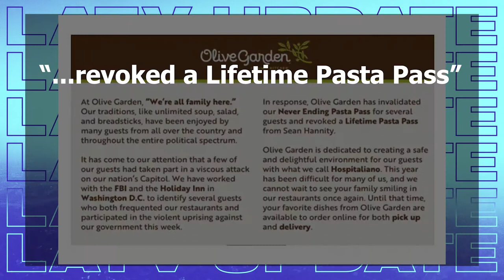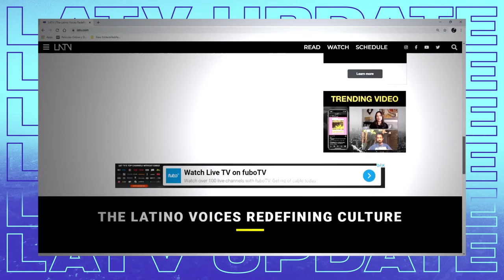Tierra's Rudy Salas Passes, Neoperreo, and More | LATV Update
- Twitter bans the President.
- Reggaeton subgenre Neoperreo takes over.
- Chicano music legend Rudy Salas passes at age 71.

It's time to get down with the LATV Update!